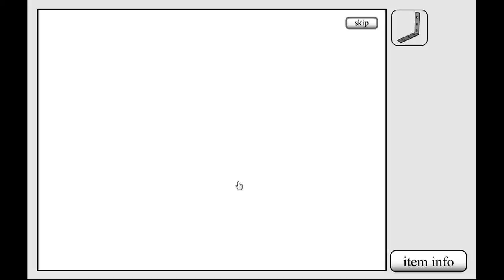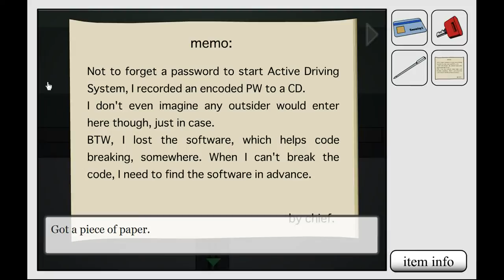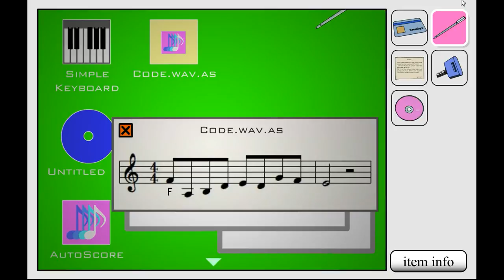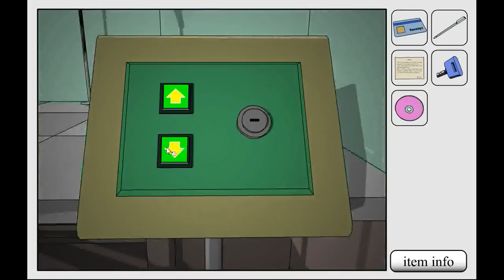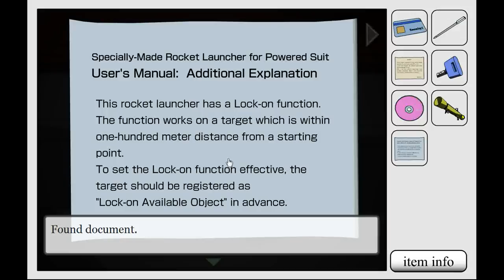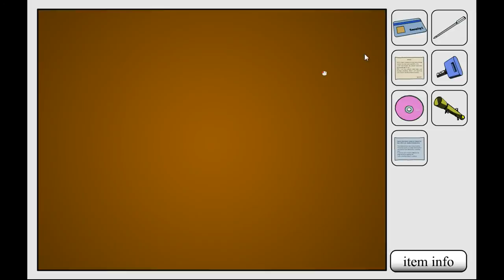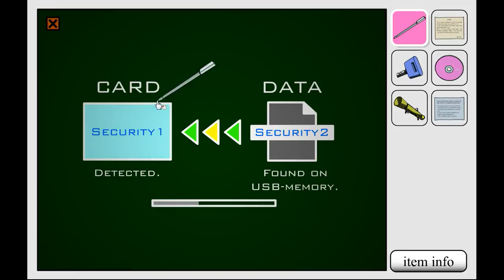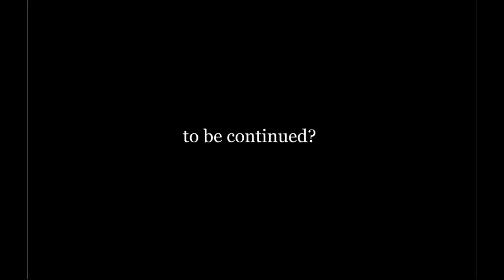Tonakai's Out File 2 Walkthrough